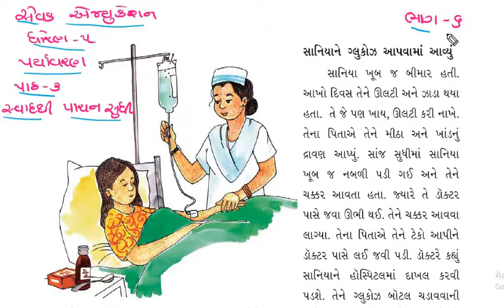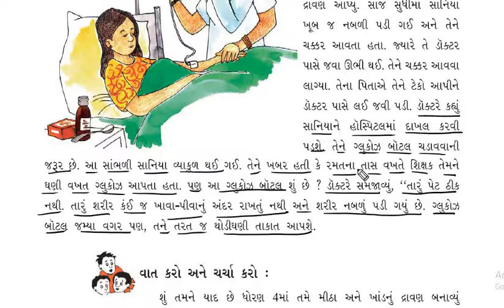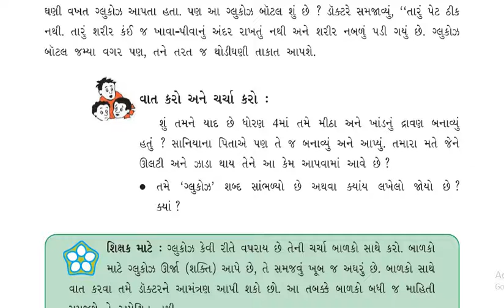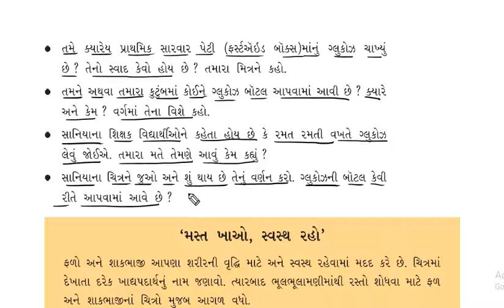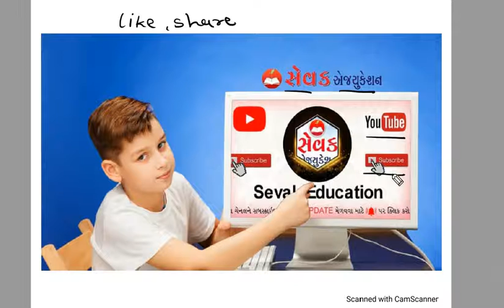STD 5 પર્યાવરણ આસપાસ પાઠ 3 સ્વાદથી પાચન સુધી || ભાગ 6 || std 5 aaspas paryavaran chapter 2 New ncert